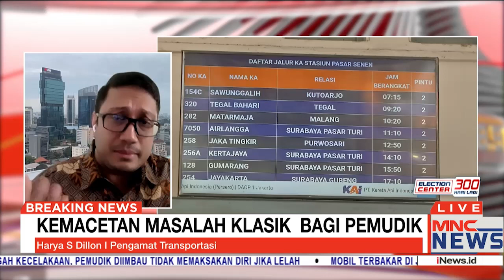Apa yang Perlu Diperhatikan untuk Antisipasi Arus Mudik Perdana 2023?